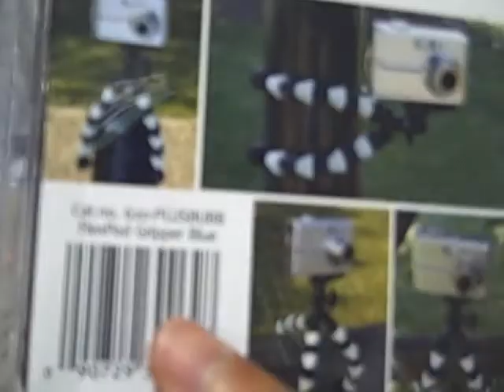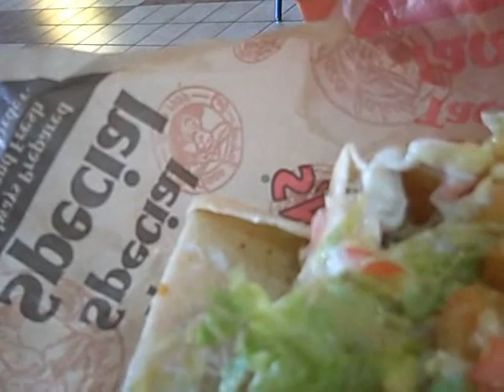Straps, Stands, and Silliness 7/24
Huxter bikes over a bridge, almost slips on a banana peel, gets a camera stand and hat strap, and eats a delicious burrito.